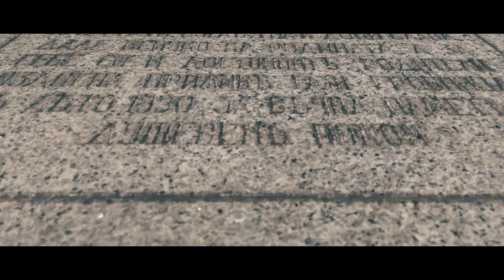EP4 - The Beauty Of Moments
Time to start the story!
My last moments in Bulgaria before I went to study in Holland.
Adventures, fails and beautiful sights!

Song Bliss N Eso - Flying Through the City
Bliss n Eso - Reservoir Dogs Feat. 360, Pez, Seth Sentry & Drapht